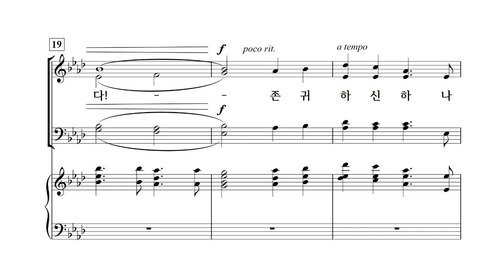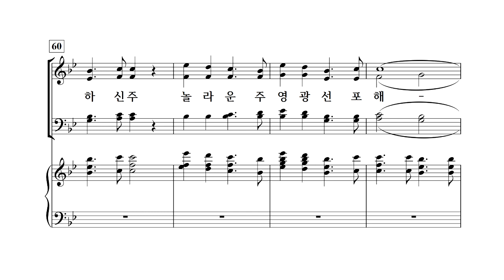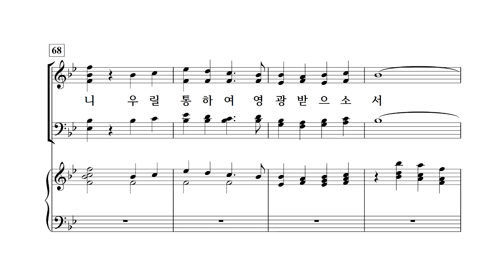[중앙아트] 비전성가 5집 01. 찬양받기 합당하신 주 알토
01. 찬양받기 합당하신 주 – 작곡가 Michael Sharp